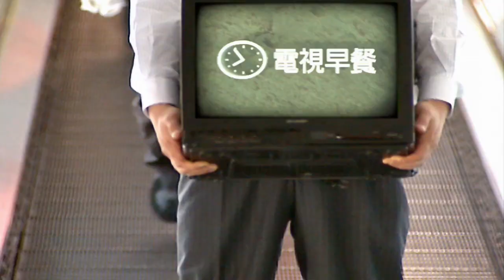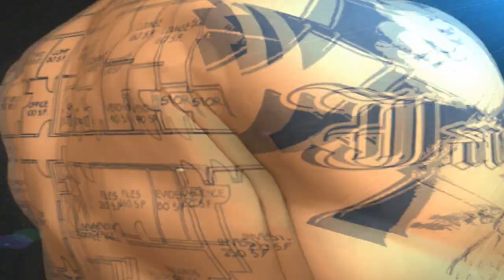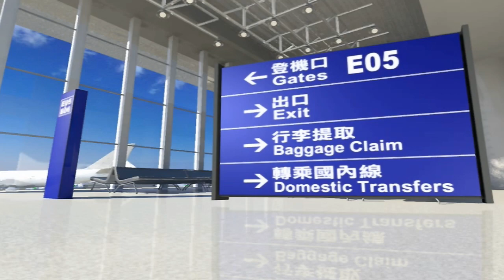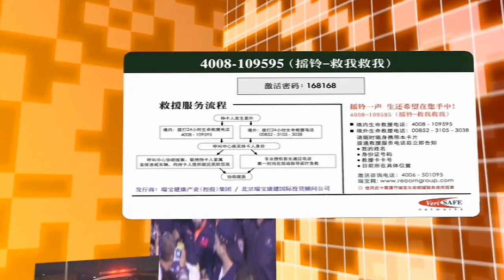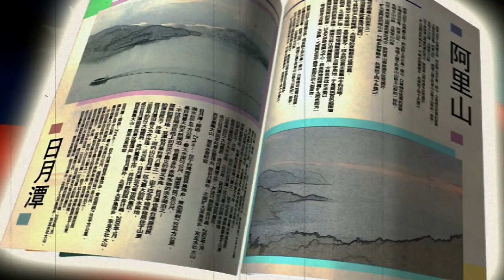CTITV _ WORKS 我在中天電視的作品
我在ctitv中天電視的作品